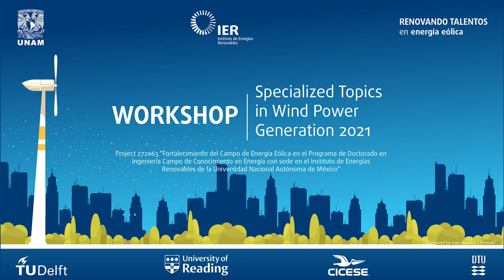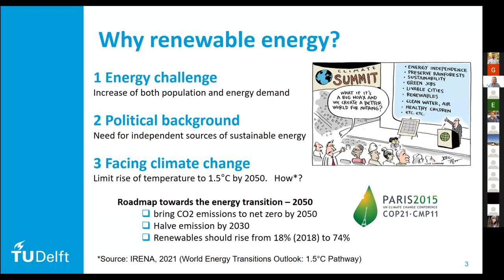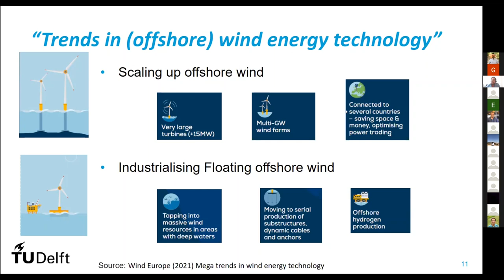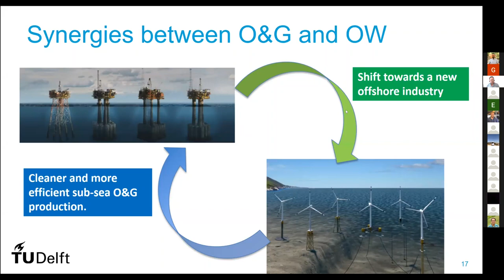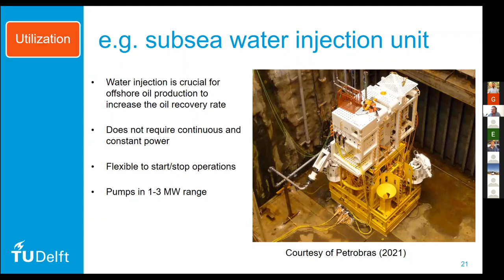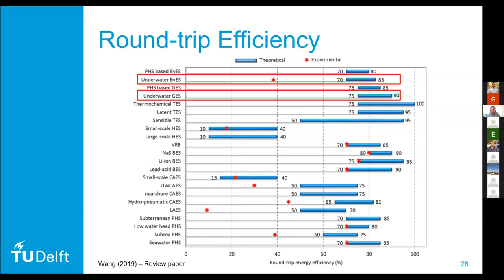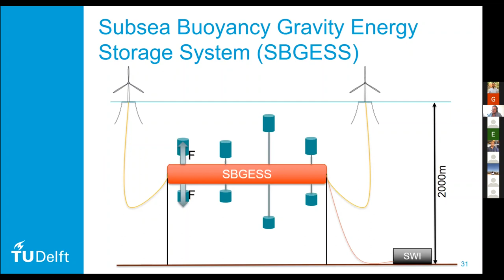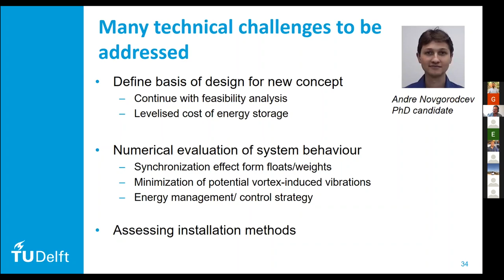Offshore wind energy production and subsea energy storage: Synergies to support deep-water oil...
The workshop is a forum organized by the Wind Power Group of the Renewable Energies Institute of the National Autonomous University of Mexico. The goal is to promote and share research experiences developed between the wind power group and world-leading universities and innovative research formed by these institutions in the wind power field. This workshop was organized in collaboration with collages from the Reading University, The University of Bristol, Technical University of Delft, Denmark Technical University, and Centro de Investigación Científica y de Educación Superior de Ensenada, Baja California. This workshop is funded and organized by the project 272063 Fondo-SENER-CONACyT whose Technical Responsible is Dr. Osvaldo Rodríguez.

Speaker: Antonio Jarquin Laguna
Chairman: Eduardo Ramos Mora
Picture design: Celeste Morales
Edition: Gustavo Hernández Yepes
Some graphics: Freepik